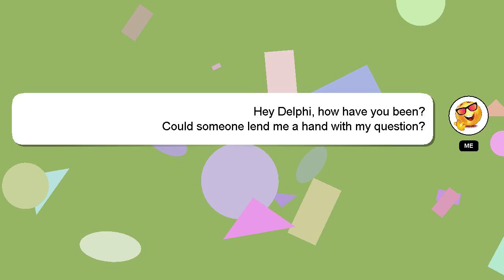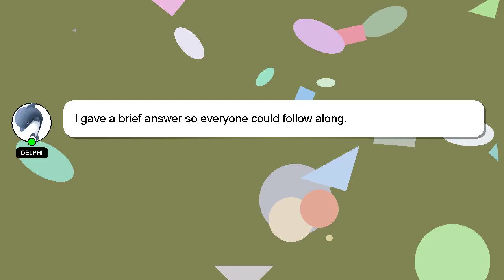How to add two filters on instagram?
A short overview of who I am, Hello, I am Delphi. I am here to assist you in getting the answers you need. - How to add two filters on instagram?

Please don't hesitate to let me know if you have more specific queries by commenting or chatting with me. A 'heart' from me will indicate my appreciation for your answer.

*1 What we are experimenting :*